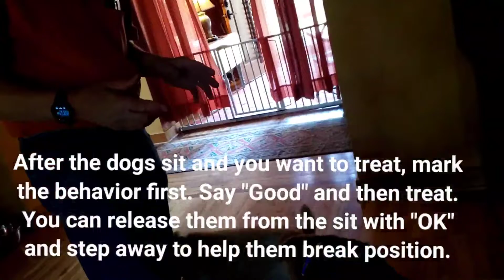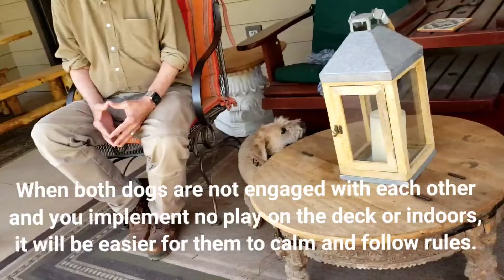Clover and Ko learn to coexist.